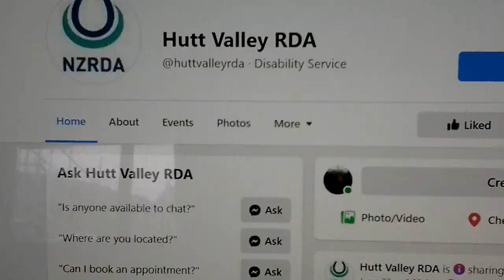Will Heli Simpson Come To Hutt Valley RDA